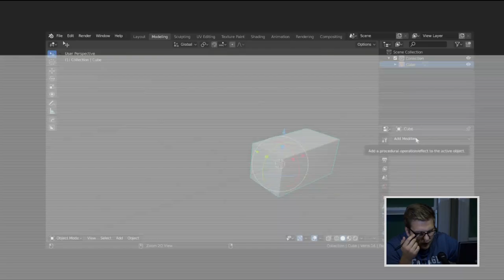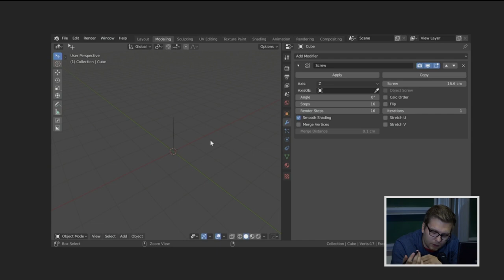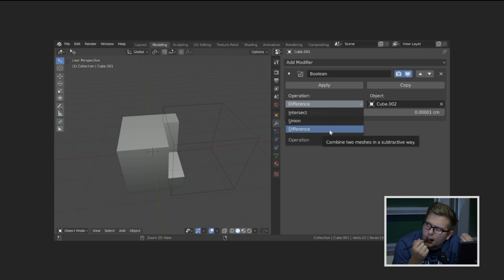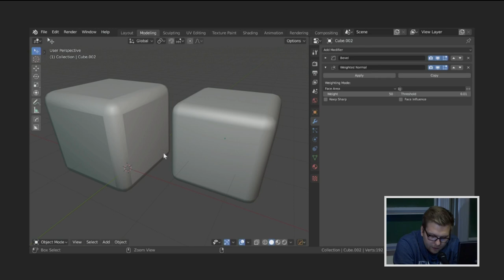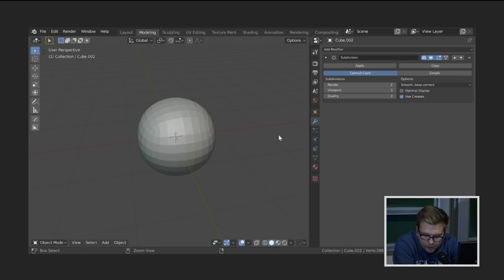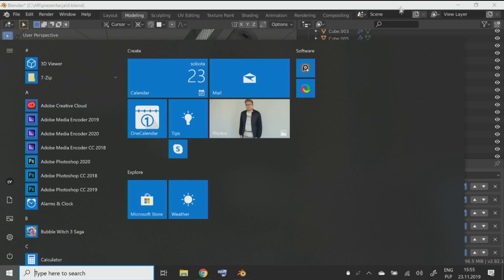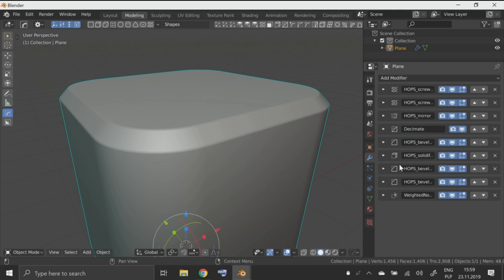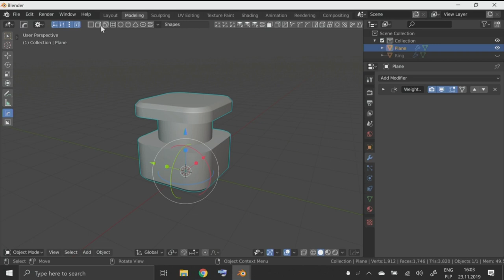Blender Day 2019: Modelowanie w Blenderze przy użyciu modyfikatorów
Piąty wykład pod tytułem "Modelowanie w Blenderze przy użyciu modyfikatorów" wygłoszony został przez Adriana Rutkowskiego, który na forum Polskiego Kursu Blendera znany jest pod nickiem RRTK. Adrian jest także deweloperem add-onów i utalentowanym artystą, warto posłuchać co ma do powiedzenia.